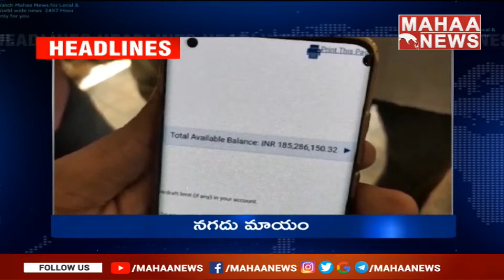సీఎం కోసం..మాట తప్పాడు..నగదు మాయం..నమ్మకం ఉంది | @ 1PM Headlines | Mahaa News